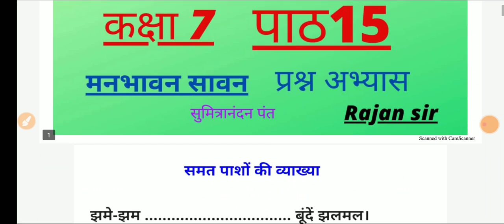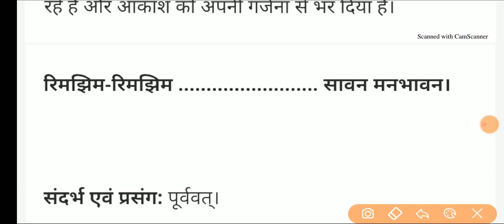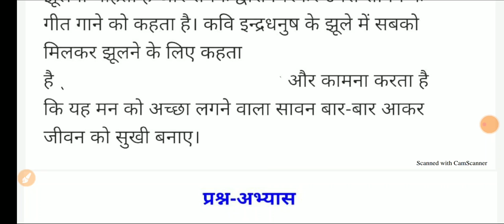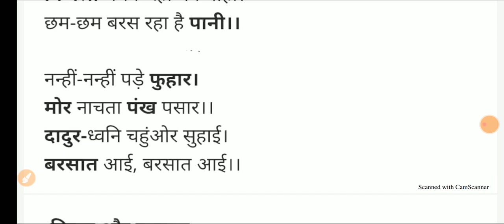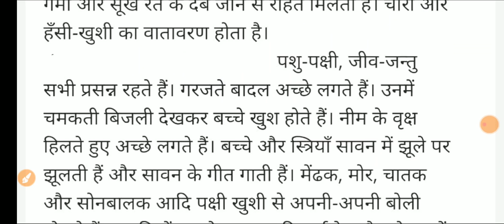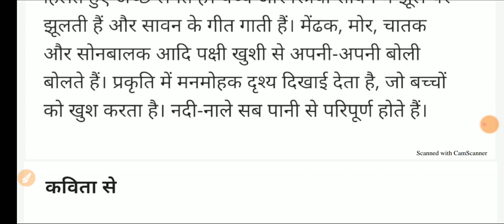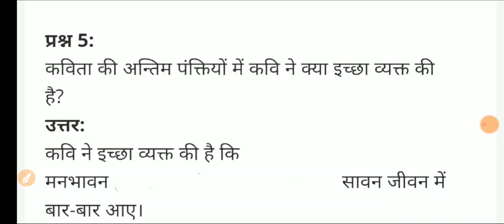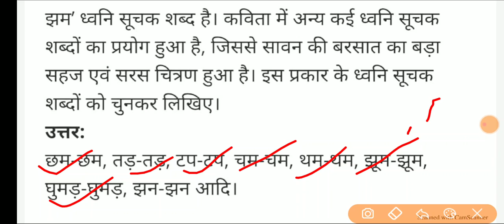e- learning, manjri, Clas7, lesson 15,manbhawan sawan prshn abhyaas by sarvoday gurukul , Rajan sir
class.7.manjri.ki . Kitab. Manbhawan. Shawan